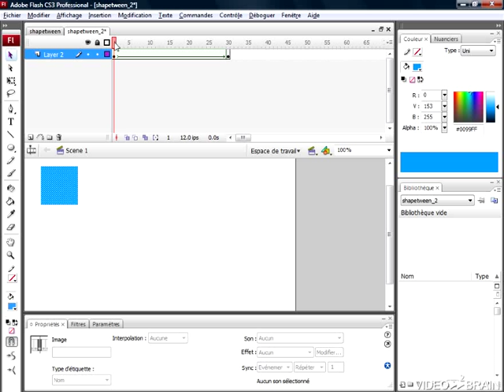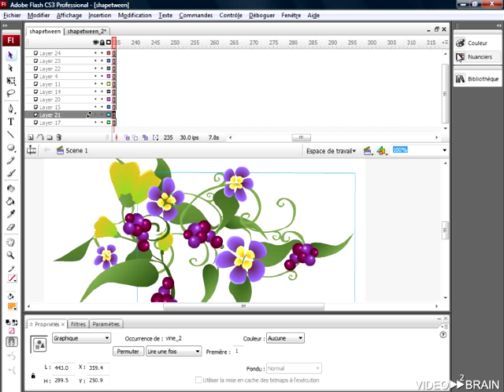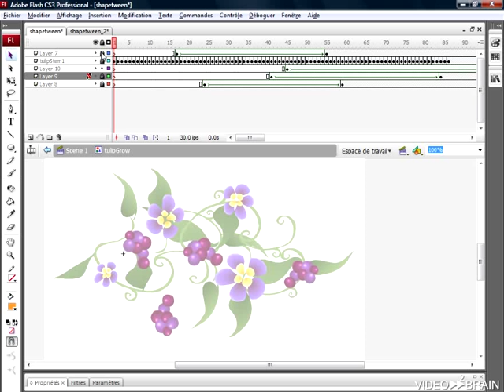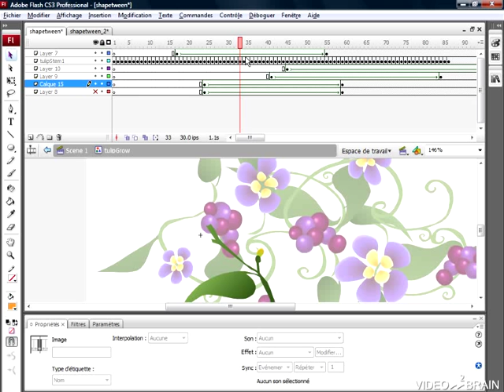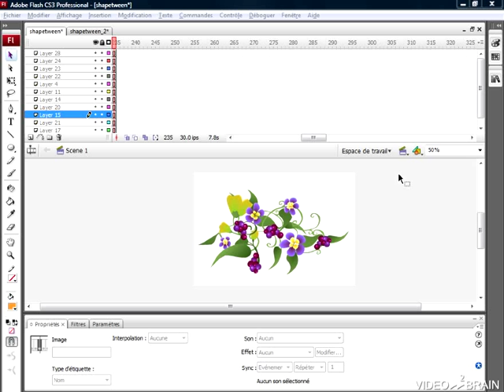formation flash cs3-9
formation flash cs3